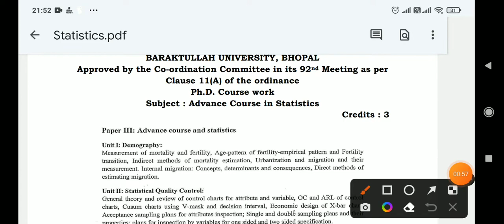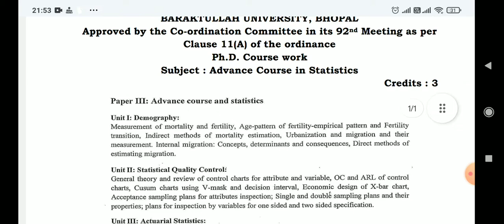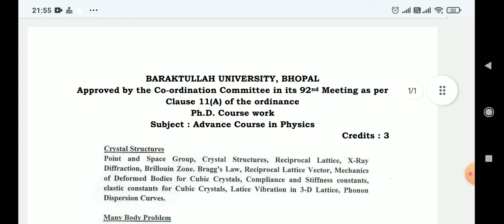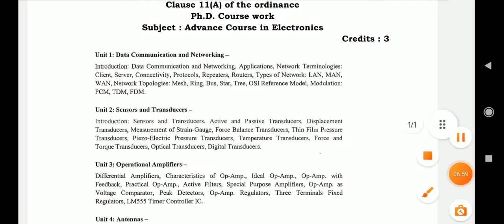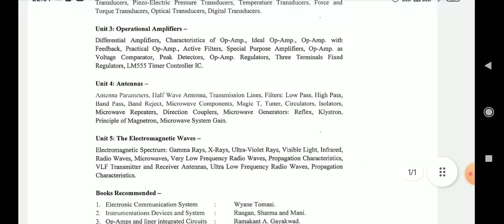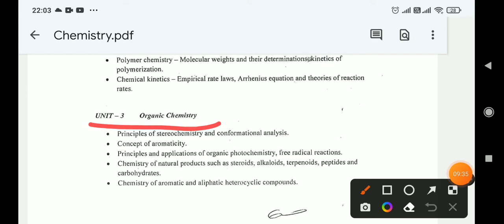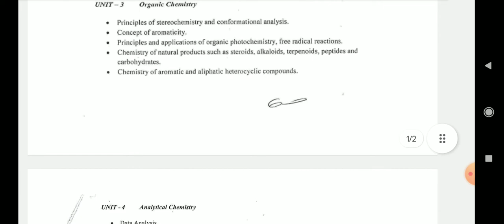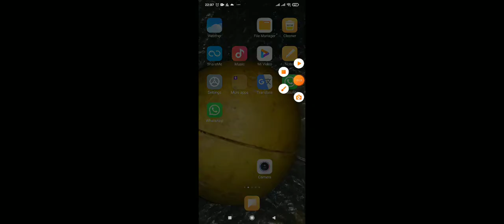Part -6 Coursework syllabus for PhD barakatullh university bhopal paper - concern subject